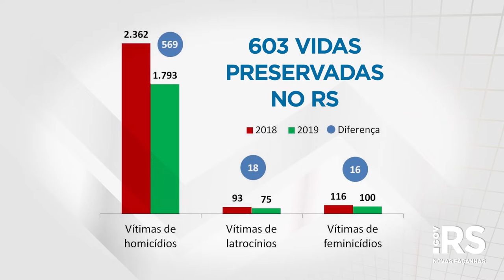RS tem menor taxa de homicídios da década